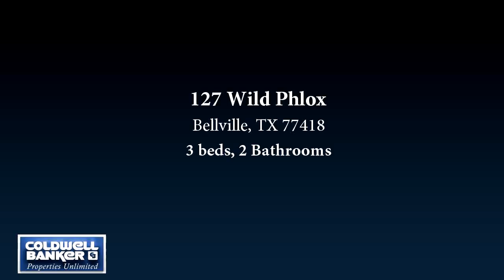Residential for sale - 127 Wild Phlox, Bellville, TX 77418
CUTE 3/2 IN THE MEADOWS!  THIS HOME IS PERFECT FOR YOUR FAMILY OR COULD BE USED AS AN INVESTMENT PROPERTY.  DEN HAS A COZY FIREPLACE AND PLENTY OF SPACE FOR ENTERTAINING.  BREAKFAST AREA LARGE ENOUGH FOR A DINING TABLE IF YOU CHOOSE.  SPACIOUS BEDROOMS AND A MASTER BATH WITH BEAUTIFUL NEW SHOWER!  LARGE FENCED BACK YARD FOR PETS OR SIMPLE FAMILY FUN!  DON'T MISS THIS GREAT DEAL!

Bedrooms: 3
Bathrooms: 2 Bathrooms
Square Feet: 1541
Price: $174,500

06/05/2017 11:19:04 am

Last modified: